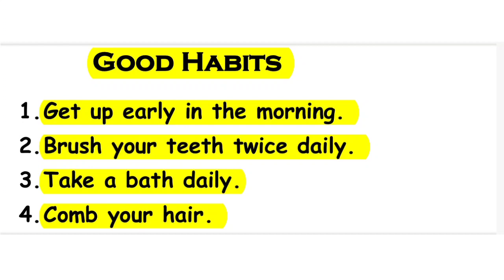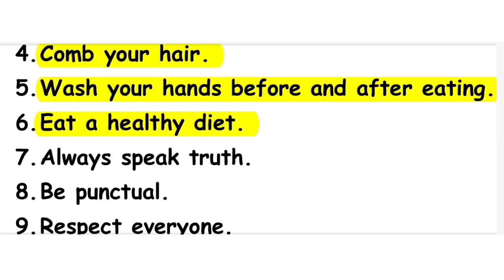10 lines on GOOD HABITS in english | Essay on GOOD HABITS in english, short essay on GOOD HABITS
10 lines on GOOD HABITS in english | Essay on GOOD HABITS in english, short essay on GOOD HABITS@padhoindia630